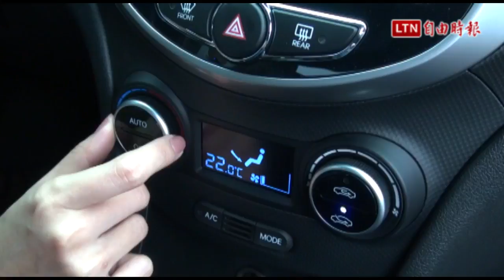挑戰小型房車級距！ Hyundai Verna 1.6 新車試駕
Hyundai 總代理南陽汽車在今年底導入全新第四代 Verna 車型，打算挑戰長期被 Toyota Vios 的入門級中小型房車級距，而相較於 Vios，其實 Verna 在外型設計上擁有更年輕化的設計外型，透過新世代流體雕塑設計以及近似於 Coupe 跑車的斜背短車尾設計，讓 Verna 比起對手更是充滿年輕運動味。
記者本次試駕的是 Verna 旗艦型(時尚款)，除了比酷跑款少了空力以及其他外觀套件之外，其實配備已經算是相當豐富，像是光感應頭燈、皮質方向盤、雙材質皮質座椅、Push-start 按鈕啟閉、恆溫空調、TPMS 胎壓偵測系統與六支揚聲器，其實表現並不遜色。
Verna 雖然僅僅是輛入門級小型房車，但車內空間表現可不含糊，皮椅內部的泡棉設定軟硬適中，維持不錯的舒適性與支撐性表現，而後座空間以 173cm 的成人入座，膝部空間極為寬裕，頭部空間則是尚在可接受範圍內；至於行李廂部份，平整性表現不錯，放入兩組以上的登機箱絕對不成問題。
唯一美中不足的是，Verna 在安全配備部分仍然僅有兩具安全氣囊，也缺乏對行車安全頗有幫助的動態穩定控制系統，然而看看此級距對手的 Toyota Vios 與 Honda City，在安全配備部分也相當簡陋，同樣只有兩具安全氣囊，倘若 Verna 能針對此點進行強化，勢必能成為痛擊對手的關鍵。
此回引進台灣市場販售的 Verna，搭載 1.6 升四缸 MPI 自然進氣引擎，最大動力為 124hp/6300rpm、15.9kgm/4200rpm，搭配傳統四速手自排變速箱，與對手沒有太明顯得差距，不過實際開著 Verna 上路，會發現 Verna 的油門相當輕快，市區行駛只要輕踩油門就能輕鬆跟上前方車流，非常適合台灣的用車環境。
不過，Verna 的車速一但超過 80km/h 左右，加速力道就會明顯變得溫柔許多，再加速力道也顯得有些不足；此外，雖然變速箱低速的反應明快，但在 1 檔與 2 檔之間的換檔鈍挫感還是稍嫌明顯，對於用車環境可能大多為市區的 Verna 而言，難免會影響行車舒適性。
接著底盤表現方面，至於 Verna 的戰力相當優異，在維持紮實路感的狀況下兼顧了舒適性表現，不論是中低速市區或是快速道路，行駛過程中都擁有優異的穩定性，變換車道時的車身晃動也不會太明顯，另外，車體與底盤的隔音表現也相當讓人驚豔，大幅超越此級距小車的平均水準。
而面對彎道或是山路行駛時，雖然 Verna 並不是一輛彎道小鋼砲，但懸吊系統的支撐性表現還算不錯，指向性表現也還算準確，不會出現過於模糊的轉向感受與手感，只要控制在適當的速度過彎，Verna 並不會出現不安定的漂移感，甚至還能帶給駕駛者些許的駕馭樂趣。
總結報告：
綜觀以上表現，Hyundai Verna 的戰力可說是相當全面，不論是做為開車新手的第一輛車或是一般通勤使用的都會用車，Verna 絕對都相當稱職，唯一缺憾就是安全配備略顯簡陋，僅和對手呈現持平表現；因此，就車輛本質來看，對抗 Toyota Vios 或是 Honda City 絕對不成問題，對於 Verna 而言最大的考驗，大概就是略遜同級對手一籌的品牌形象了吧！